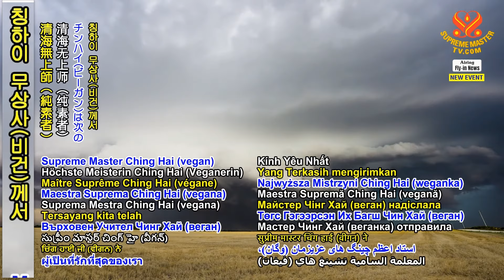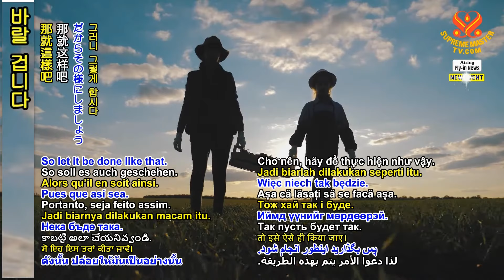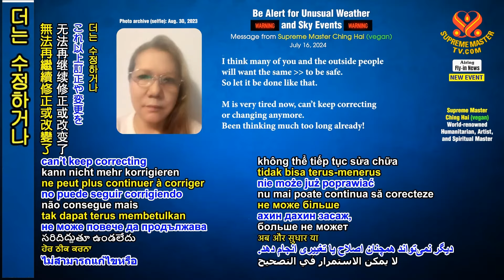[NEW 한글] 비정상적인 날씨와 하늘 상황을 경계하라 Be Alert for Unusual Weather and Sky Events, July 16, 2024